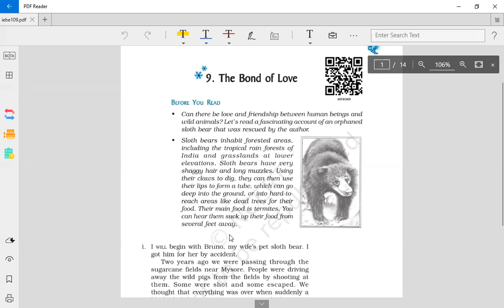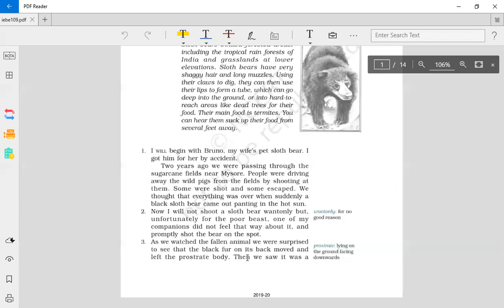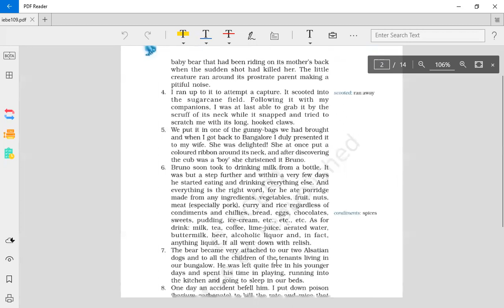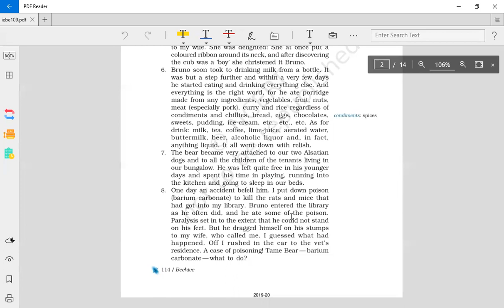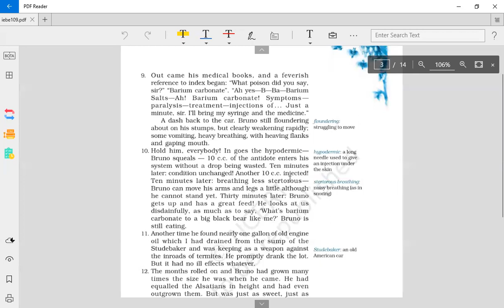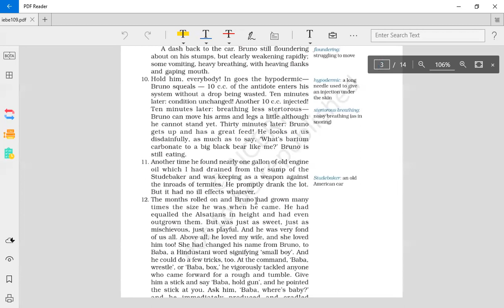Class IX English Ch- 9 The Bond Of Love (Part 1)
Explanation